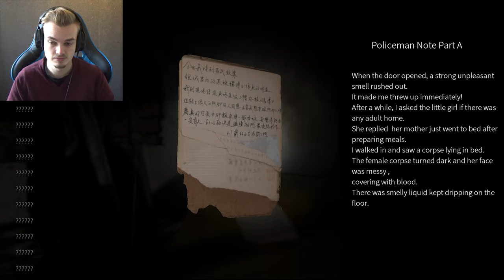URBAN LEGENDS From Hong Kong! - Paranormal HK / 港詭實錄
ParanormalHK is a new horror game about urban legends from Hong Kong!